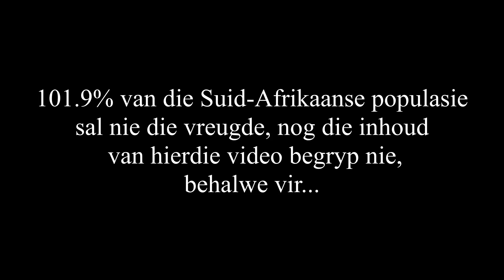Adenia Gooi Die Vis Vrek 24 Junie 2023